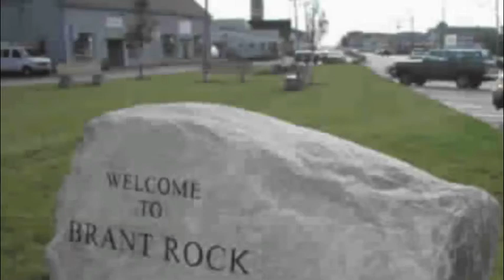Brant Rock Bake Bean Supper Reunion June 2013